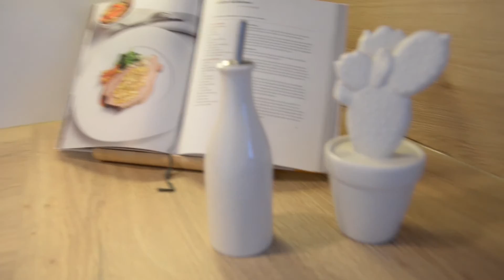Immobilienmakler Traunstein - 3 Zimmer Wohnung zu verkaufen in Traunstein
Sie suchen eine Wohnung in Traunstein in einem gut situierten Umfeld mit eigenem Stellplatz und allen Annehmlichkeiten, wie zum Beispiel einen Hausmeisterservice?

Dann sollten sie sich diese Wohnung unbedingt anschauen. Das Gebäude ist tiptop gepflegt und ständig in Stand gesetzt worden.

Die Wohnung befindet sich in Hochparterre eines Mehrfamilienhauses mit ebenerdigen Eingang in der Nähe vom Traunsteiner Krankenhaus.

Der Bahnhof sowie der Stadtplatz mit zahlreichen Einkaufsmöglichkeiten, regionalen Wochenmärkten, Cafe´s, Apotheken, Ärzten sowie eine Vielzahl an Freizeiteinrichtungen sind in nur wenigen Gehminuten bequem erreichbar.

- Laminat- und Fliesenböden
- isolierverglaste Fenster mit Holzrahmen
- Bad im Retrolook mit Badewanne (innenliegend)
- seperates WC mit Fenster
- topmoderne, nagelneue  EBK
- Stellplatz im Freien
- großzügiger,überdachter Balkon (16 m²) in Südausrichtung

Besichtigungen sind nur nach Absprache und in unserer Begleitung möglich.

Als Vollservice-Makler zählt es auch zu unseren Aufgaben, Ihnen eine auf ihre persönlichen Verhältnisse zugeschnittenen Finanzierung zu beschaffen. Bitte sprechen Sie uns hier bei Bedarf an.